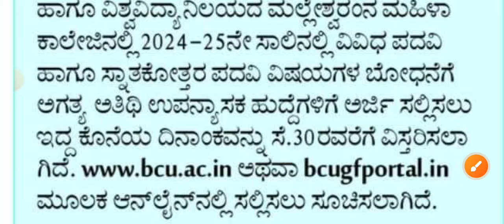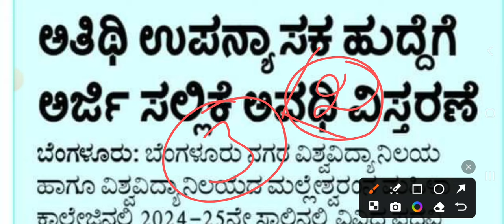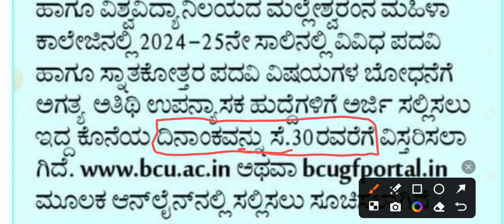ಅತಿಥಿ ಉಪನ್ಯಾಸಕರ ಹುದ್ದೆಗೆ ಅರ್ಜಿ ಸಲ್ಲಿಸುವ ಅವಧಿ ವಿಸ್ತರಣೆ